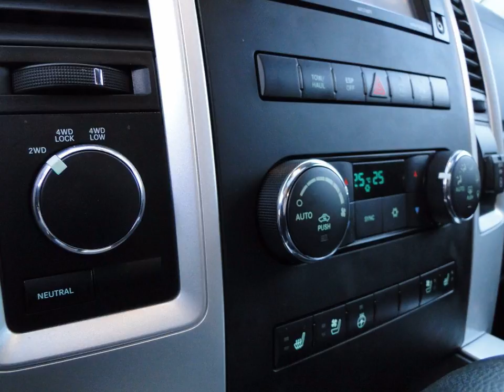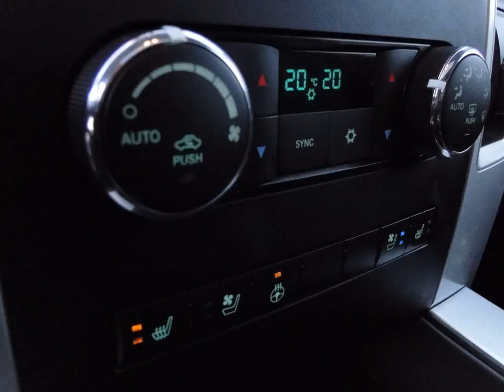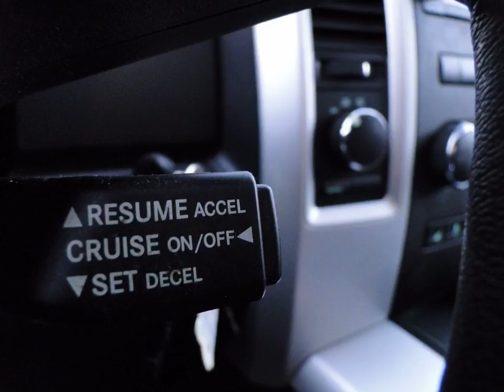DODGE RAM PICKUP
Merk en model: DODGE RAM PICKUP
Uitvoering: SPORT Black Edition 5.7 V8 Hemi RAM 1500 Crew Cab
Transmissie: Automaat 6 traps
Brandstof: LPG G3
KM stand: 150750
Bouwjaar: 2010
Gewicht: 2520

Bedrijf: Sami Autos
Plaats: Almelo